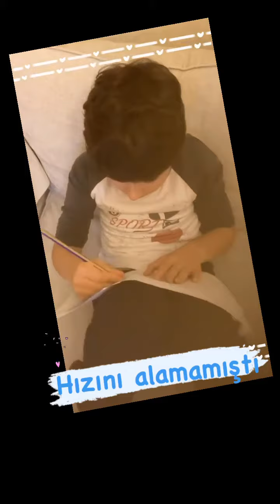IT’S LIFE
Otizmli bir birey o ama her anı çok güzel ❤️